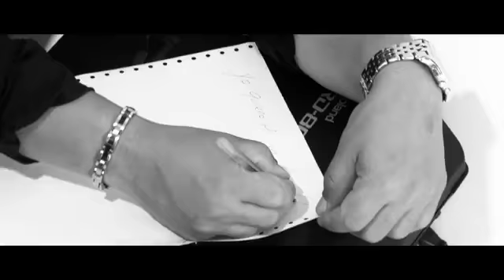Una Mulata en la Habana Maikel blanco y su sasa mayor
al tanto de cada video nuevo.